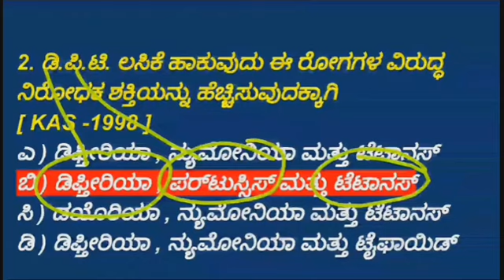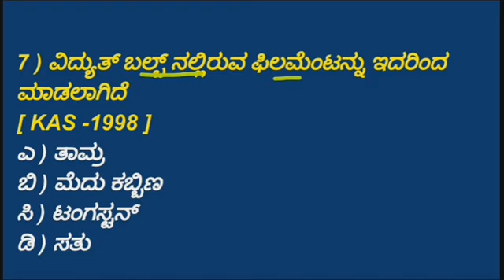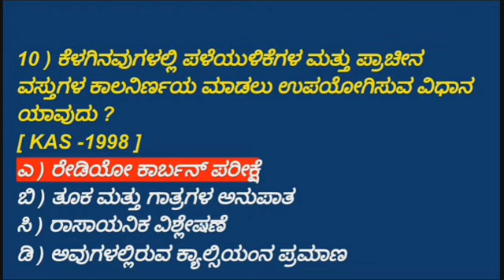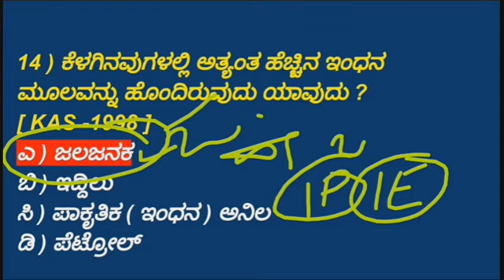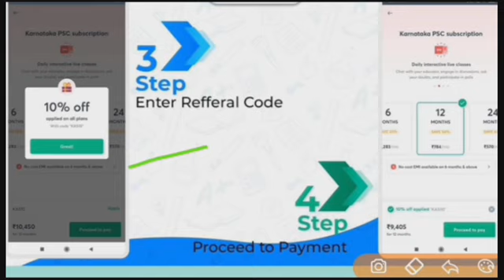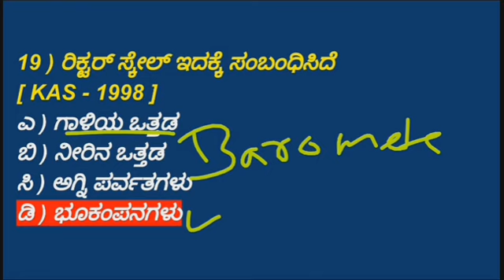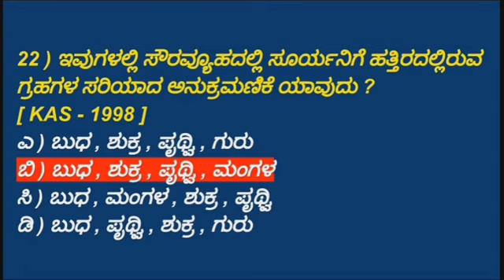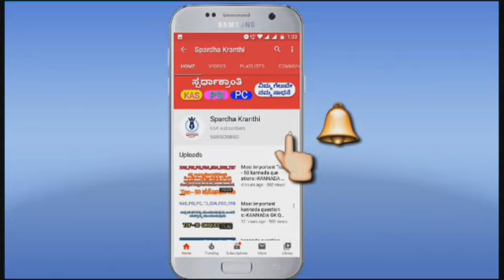Top-25 FDA SDA ಪ್ರಮುಖ ಸಂಭವನೀಯ ಜಿಕೆ ಪ್ರಶ್ನೋತ್ತರಗಳು | Very Important GK Questions PSI | PC Exams 2021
7) USE CODE: "DY10" to access FREE CLASSES
1.ಸ್ಪರ್ಧಾಕ್ರಾಂತಿ "ಯೂಟ್ಯೂಬ್ ಚಾನಲ್" ಗೆ ಜಾಯಿನ್ ಆಗಲು ಮತ್ತು ಸ್ಪರ್ಧಾತ್ಮಕ ಪರೀಕ್ಷೆಗಳ ಬಗ್ಗೆ ಹಲವು ಮಾಹಿತಿಗಾಗಿ ಕೆಳಗಿನ ಲಿಂಕ್ ಕ್ಲಿಕ್ ಮಾಡಿ
2.ಸ್ಪರ್ಧಾಕ್ರಾಂತಿ "ಟೆಲಿಗ್ರಾಮ್ ಗ್ರೂಪ್" ಗೆ ಜಾಯಿನ್ ಆಗಲು ಮತ್ತು ಸ್ಪರ್ಧಾತ್ಮಕ ಪರೀಕ್ಷೆಗಳ ಬಗ್ಗೆ ಹಲವು ಮಾಹಿತಿಗಾಗಿ ಕೆಳಗಿನ ಲಿಂಕ್ ಕ್ಲಿಕ್ ಮಾಡಿ
3.ಸ್ಪರ್ಧಾಕ್ರಾಂತಿ "ಫೇಸ್ ಬುಕ್ ಪೇಜ್" ನಲ್ಲಿ ವೀಡಿಯೋಗಳನ್ನು ನೋಡಲು  ಮತ್ತು ಸ್ಪರ್ಧಾತ್ಮಕ ಪರೀಕ್ಷೆಗಳ ಬಗ್ಗೆ ಹಲವು ಮಾಹಿತಿಗಾಗಿ ಕೆಳಗಿನ ಲಿಂಕ್ ಕ್ಲಿಕ್ ಮಾಡಿ
4.ಸ್ಪರ್ಧಾಕ್ರಾಂತಿ "ಇನ್ಸ್ಟಗ್ರಾಮ್ ಪೇಜ್" ನಲ್ಲಿ ವೀಡಿಯೋಗಳನ್ನು ನೋಡಲು
5.ಸ್ಪರ್ಧಾಕ್ರಾಂತಿ "ವಾಟ್ಸಪ್ ಗ್ರೂಪ್" ಸೇರಲು ಕೆಳಗಿನ ಲಿಂಕ್ ಕ್ಲಿಕ್ ಮಾಡಿ